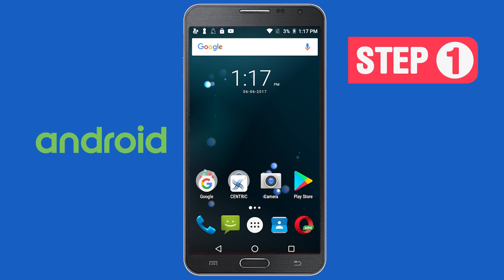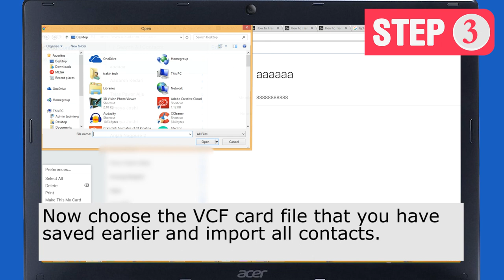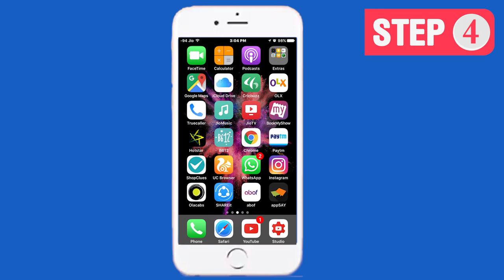How To Easily Transfer Contacts From Android to iPhone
Here is the easiest and the safest way to transfer contacts from your Android phone to iPhone. This is the easiest and simplest method to do it.
00:17 Synchronise your Contact on Google Account
00:28 Export your contacts from Gmail as VCF
01:22 Login to your iCloud account with Apple ID
01:31 In contacts section import the VCF file
02:00 All your contacts will now be transferred to your iPhone Trakin Tech 100k Subscriber Mega Giveaway - Credits
Source: